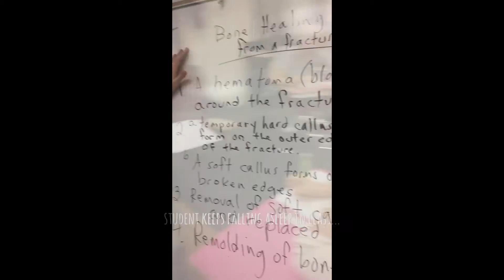Life at Quartz Hill